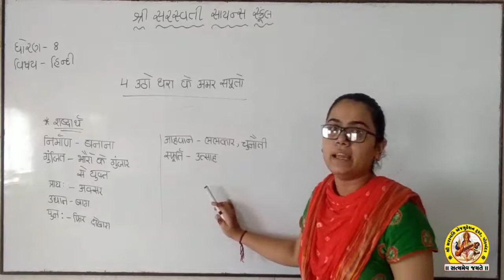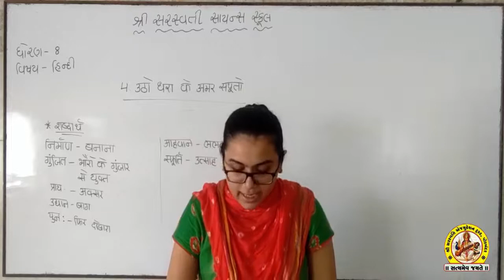SHREE SARASWATI SCIENCE SCHOOL,PORBANDAR STD-8 SUB-HINDI